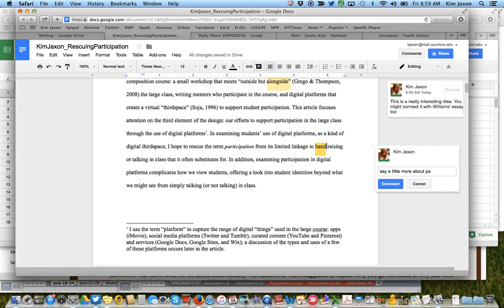Commenting in Google Docs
How to comment on peer's essay using Google Docs.